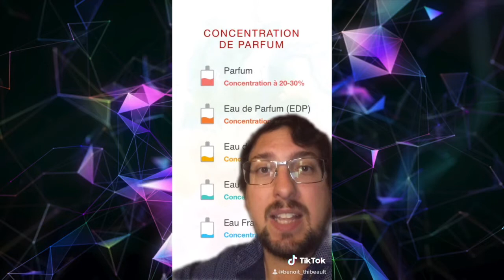La face caché de l'entrepreneuriat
Dans cette compilation, vous trouverez entre autre la vérité sur comment McDonald fait tant d'argent.